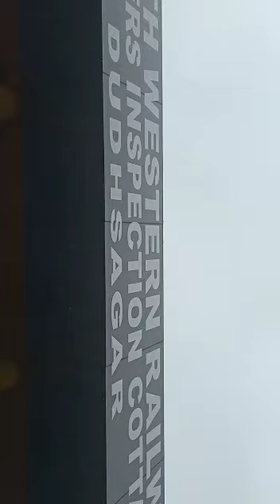30 June 2021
Video from V.Thyagarajan